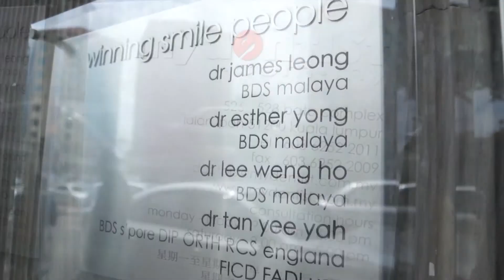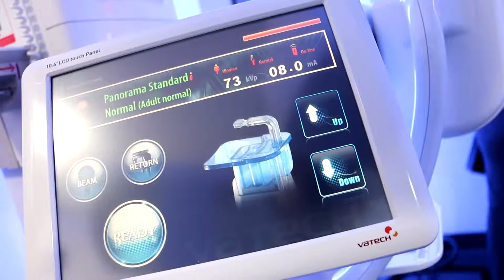Joyce KinkyBlueFairy & Miss Universe Malaysia 2015 Finalists event at mydentist®.my